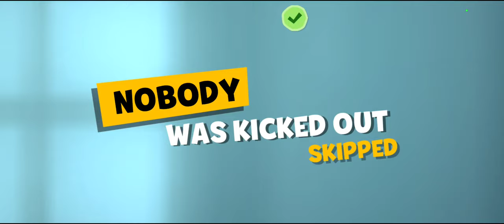Suspects Mystery Mansion Gameplay (Android) Part 1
Who is the killer? Find out in a brand new point and click adventure game!